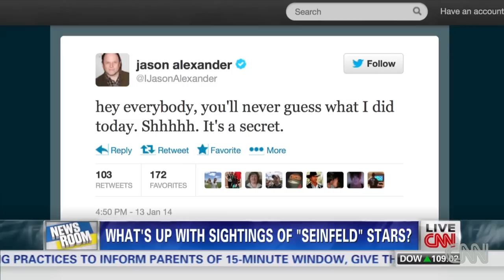What are 'Seinfeld' stars doing HERE?!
The stars from the hit sitcom "Seinfeld" were caught hanging out in the restaurant made famous by their show.